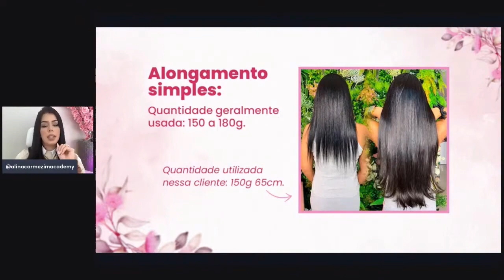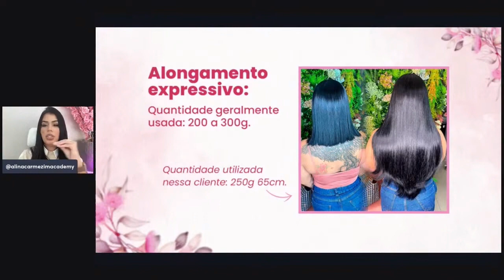VOCÊ SABE QUAL TÉCNICA DE ALONGAMENTO DEVE USAR EM CADA CLIENTE?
O evento só acontecerá essa semana, então participe e assista a Aula 1 já está Liberada.